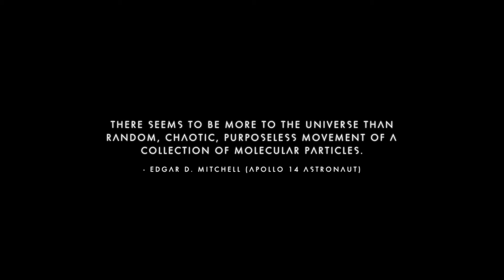No Man's Sky Permadeath on GeForce NOW - Great, Kid! Don't Get Cocky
Permadeath, as the name implies, means when you do something dumb, like die, you lose all your progress, materials, everything!

Hello Games' popular game No Man's Sky can run on nVidia's cloudgaming service called GeForce NOW; a cost-effective way to play many of your PC games on most any PC, laptop, tablet, or TV